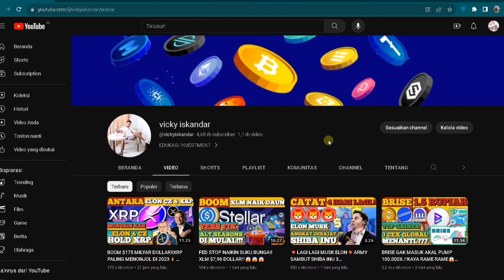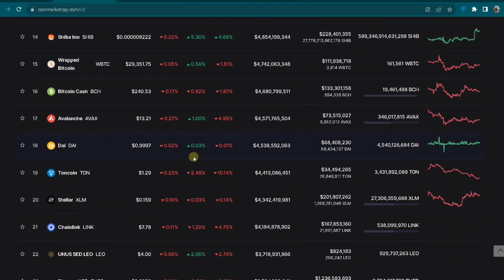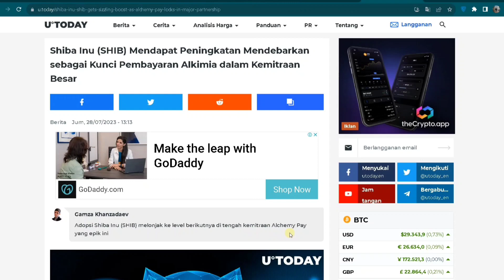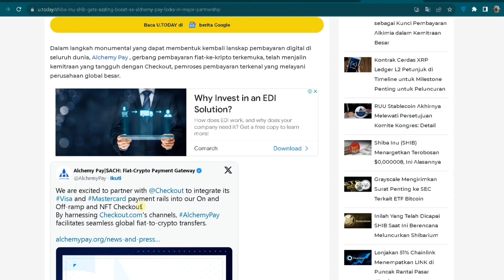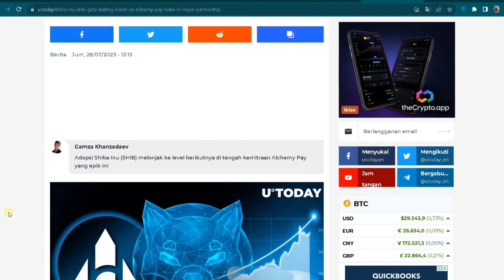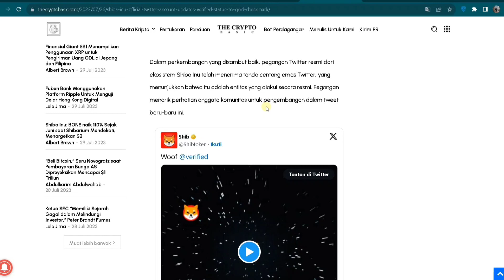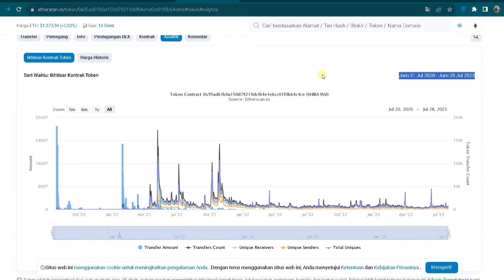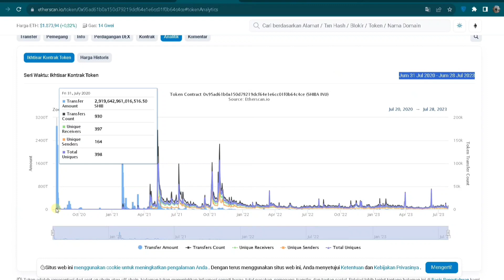SHIBA INU GANTI BAJU JELANG ANNIVERSARY💥🤑🤑🤑